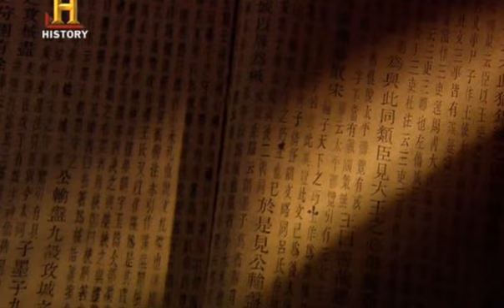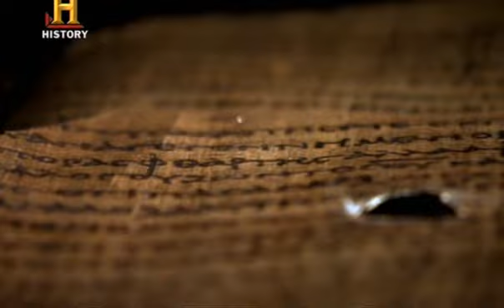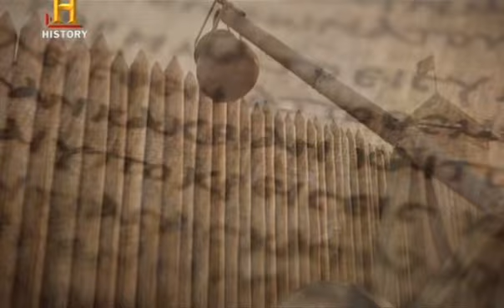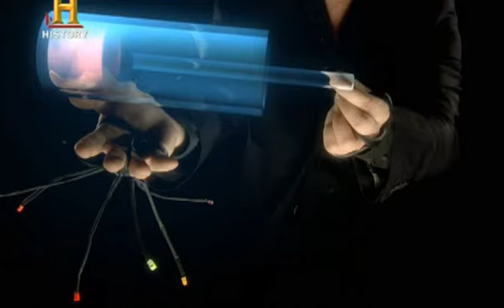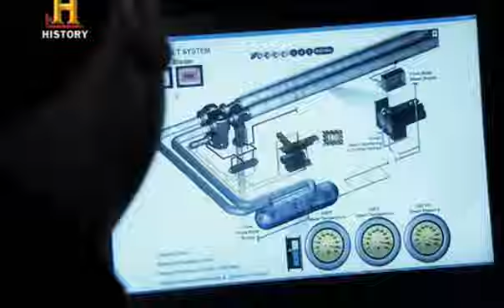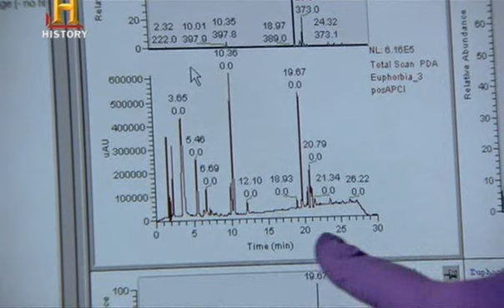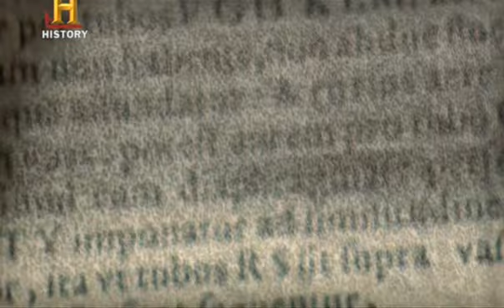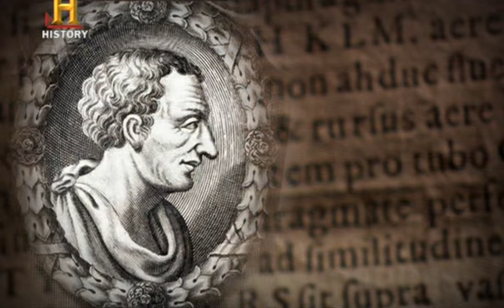Antik Keşifler - Askeri Makineler - History Channel - Türkçe Belgesel İzle